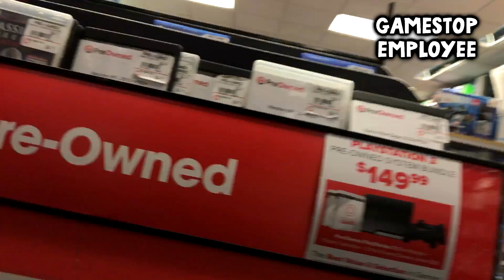ADVERTISING FOR FAZE RUG